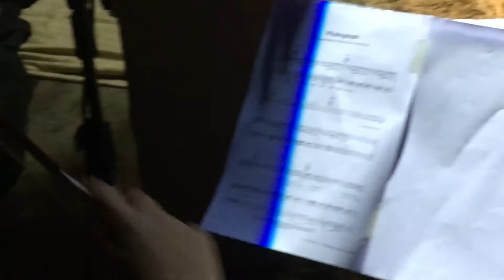Photograph. Taboo Violinarte. Violao